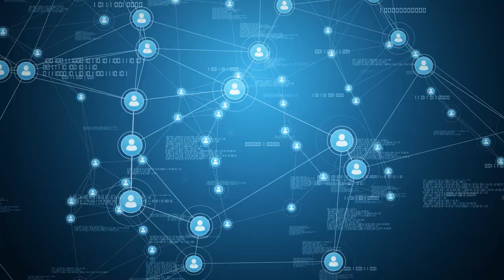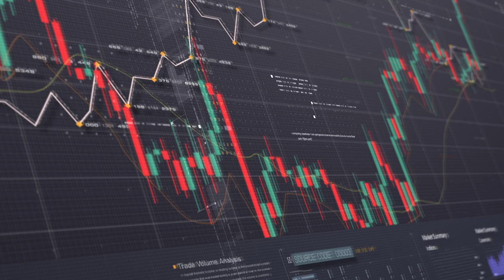ตัวอย่างผลงานวิดีโอแนะนำธุรกิจธนาคาร Line id: Palmstudio2